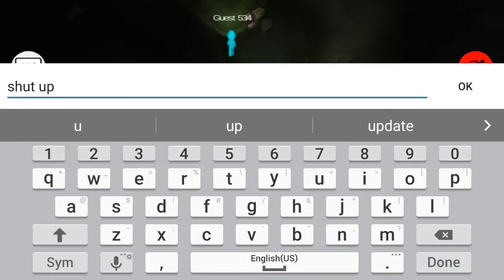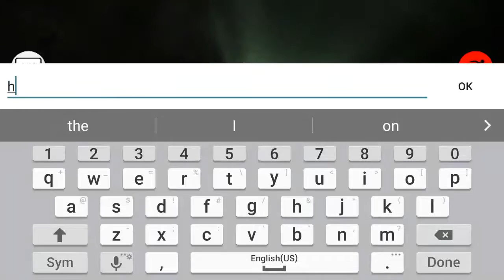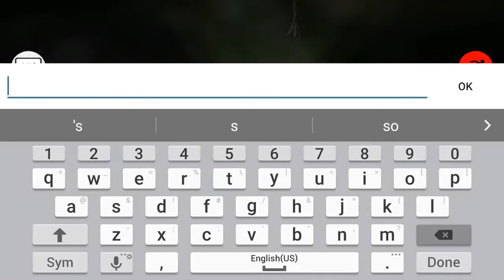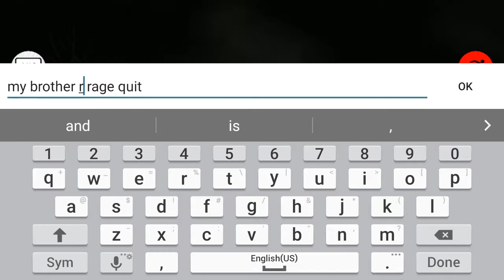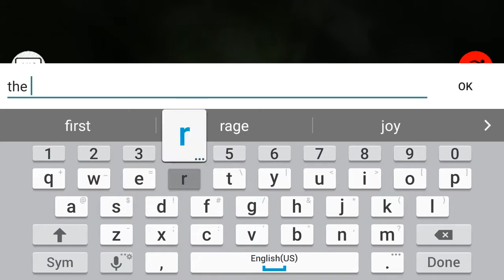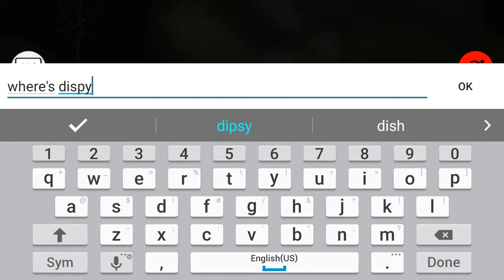Lake! | ST2D Let's Play